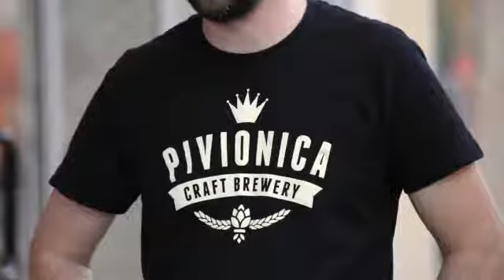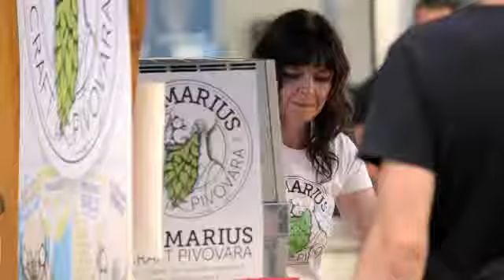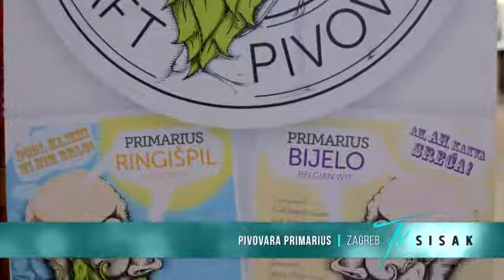5. Sisački Festival Piva